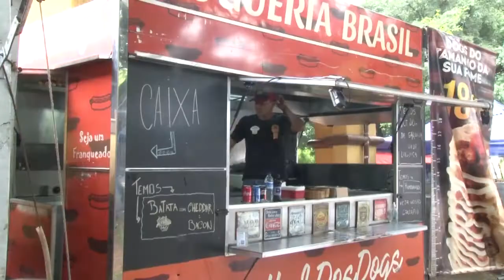POÇOS É JAZZ 2018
Acontece neste final de semana (10) a 2ª edição do Poços é Jazz Festival. Além de jazz, muita gastronomia.